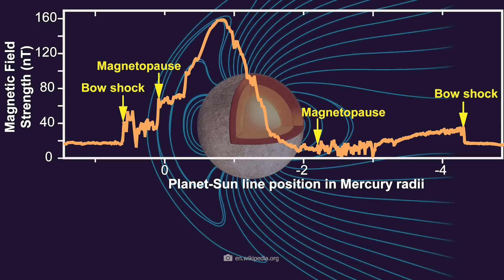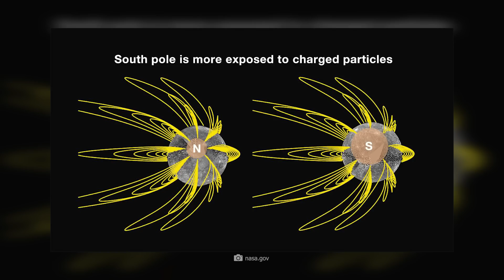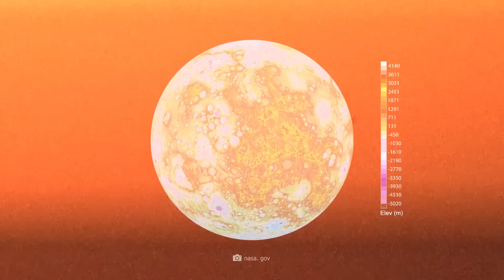What Did NASA Discover in Latest Photos from Mercury?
Mercury is the smallest planet in our solar system. For a long time, the tiny planet, which is smaller than the system's largest moons, was considered unreachable by a probe. It wasn't until the 1980s that an engineer had the crucial idea that made a probe to Mercury possible after all. In 2011, Messenger reached Mercury. But what did we find there? Was it worth the effort and why was it impossible to send a probe to this planet for so long?